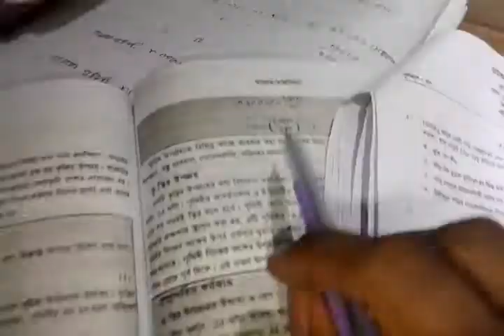HSC অভিকর্ষ ও মহাকর্ষ related Test question solve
Title:HSC অভিকর্ষ ও মহাকর্ষ related Test question solve